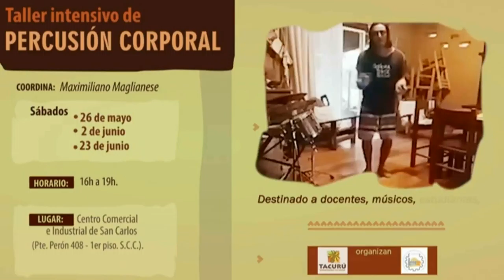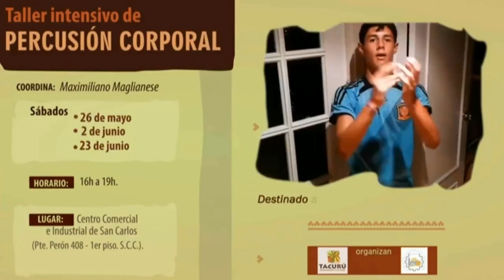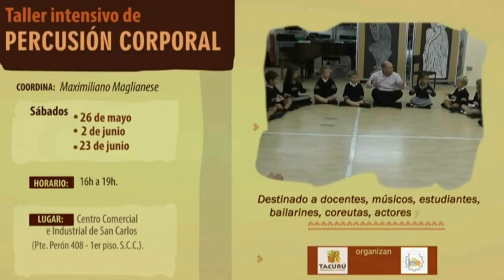Victor Bertossi - Tacurù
Taller de percusión corporal Comienza el 26 de mayo.